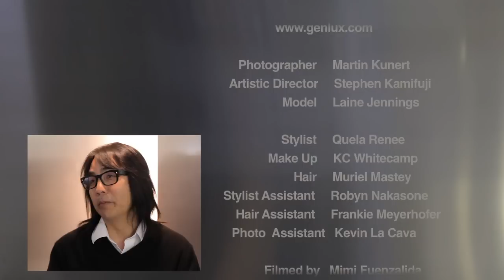GenLux_BHS_Martin.mov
Behind the scenes of Spring Issue II - Photo shoot with Martin Kunert